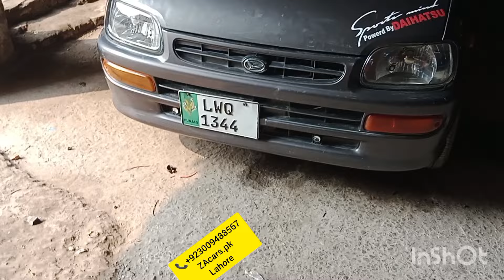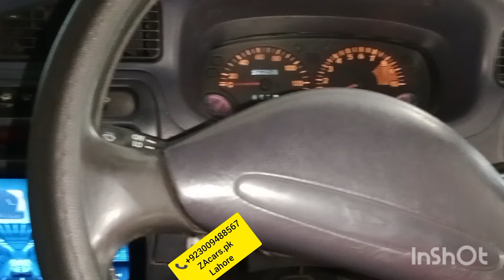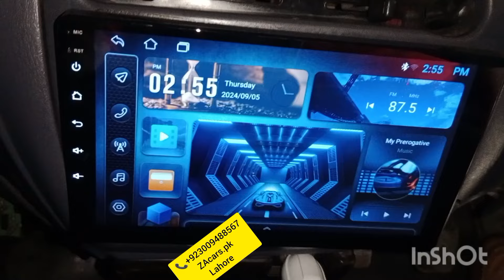Coure MashaAllh full modified Security system Electric power steering LCD original board specialist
Daihatsu Coure MashaAllh full modified Security system Electric power steering with speed sensor kit one year guarantee japanese motor LCD original board and all accessories available very good quality and low price available to ZAcars.pk

Power Windows
Power Steering
Sarwa Brake

ZA Cars
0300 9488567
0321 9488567